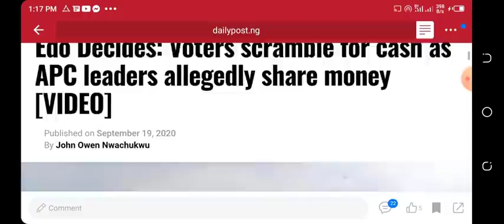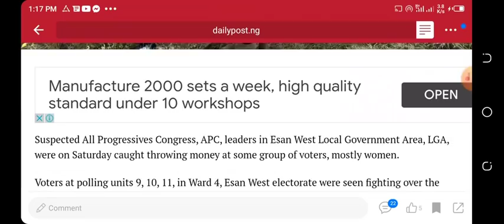RlGGlNG in Progress as APC Leaders C'AUGHT DlSTRlBUTlNG Cash to Edo People